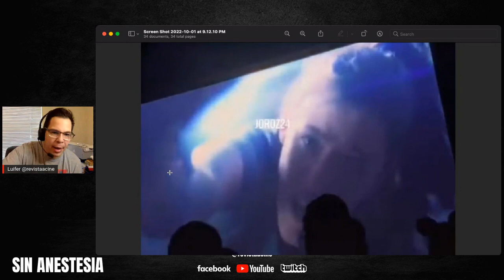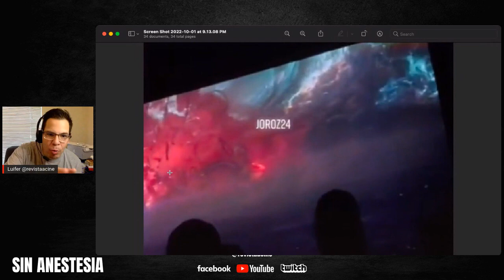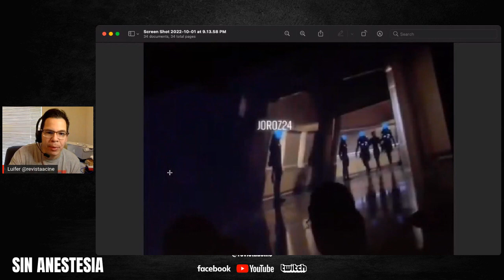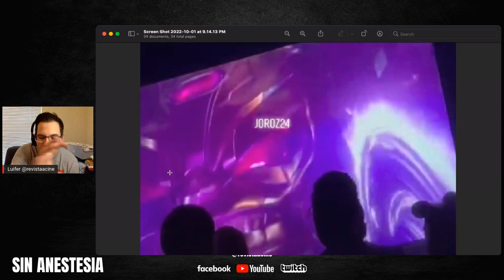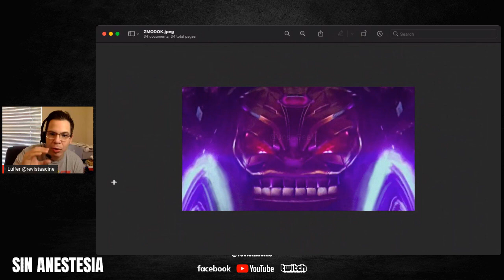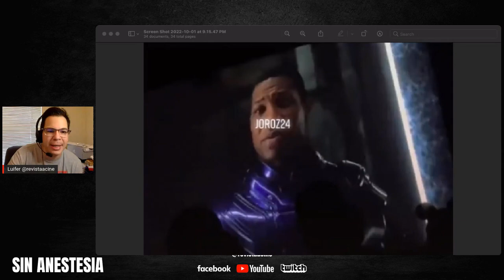Ant Man Quantumania Trailer Filtrado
Como era de esperarse se filtro el trailer de antmanandthewaspquantumania y aquí les comparto mi reacción y teorías de lo que sucederá en esta película!